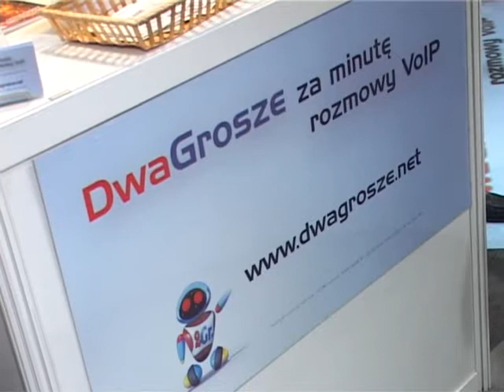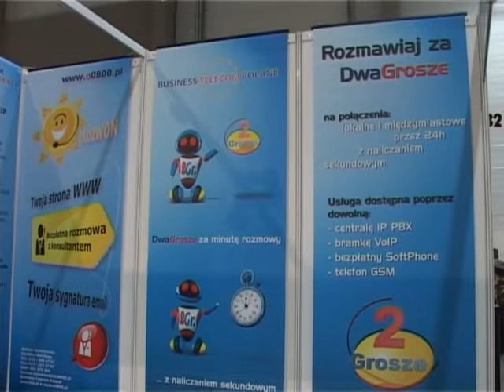Studio targowe INTERTELECOM 2012 cz 2